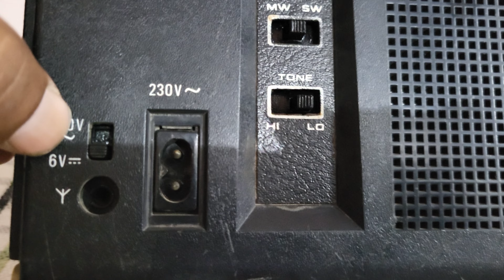Philips prince deluxe 2 band Radio [9828622958]